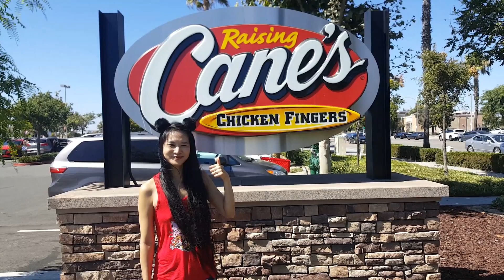RAISING CANE'S CHICKEN FINGERS FEAST in USA! Crispy Chicken Tenders & Fries - Mukbang Asmr Eating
First time eating Raising Cane's! Got their crispy chicken fingers and fries!